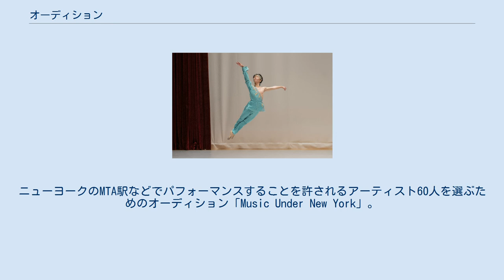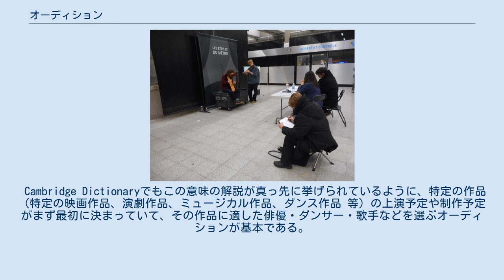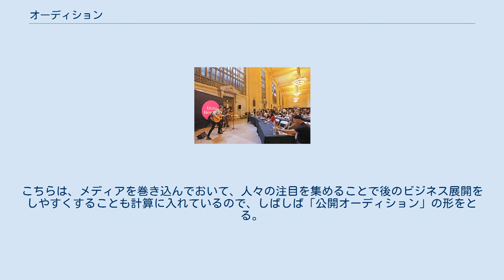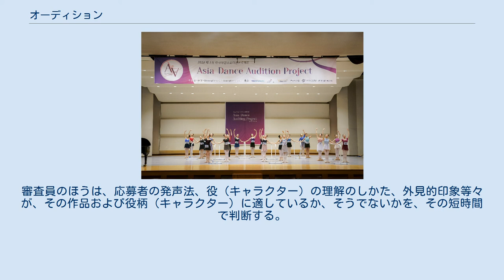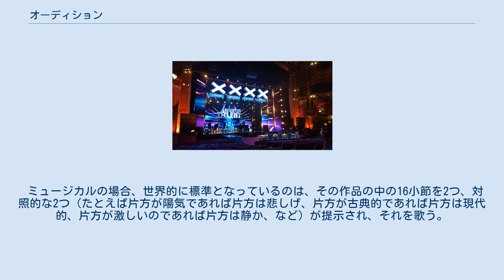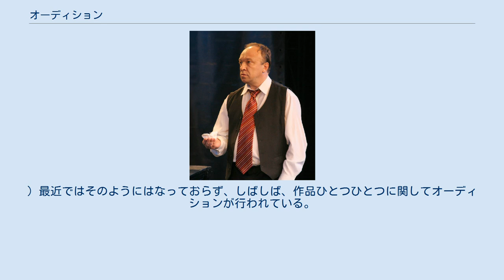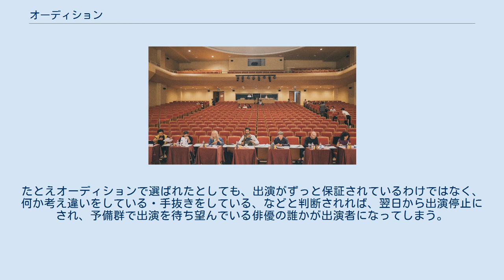オーディション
オーディションの例。
ニューヨークのMTA駅などでパフォーマンスすることを許されるアーティスト60人を選ぶためのオーディション「Music Under New York」。
左側が応募してきたパフォーマーグループ。
右側が審査員たち。
 東京都でもオーディションによって、「ヘブンアーティスト」というライセンス、都立公園など指定された公共の場所でパフォーマンスを行えるライセンスを与えている。
そのオーディションには東京都知事も審査員として参加する。
 オーディション（英語: audition）とは、特定の作品の役や役割を担当するのにふさわしい俳優・歌手・ダンサーなどを選ぶために、その候補者たちに実際に何らかの短いパフォーマンスやデモンストレーションを行わせて、適性や能力を判断するためのインタビュー（互いに直接顔を合わせる場）。
劇・オペラ・等々等々の作品の上演の前に、まず出演者を決めるためにプロデューサーや演出家などが、出演を志望する俳優などの技量や適性を判断するための審査会。
実際に短時間演技させたり歌わせたり踊らせるなどして、特定の作品、あるいは何らかの役割などに適した俳優・歌手・ダンサーなどを選ぶ場。
 Cambridge Dictionaryでもこの意味の解説が真っ先に挙げられているように、特定の作品（特定の映画作品、演劇作品、ミュージカル作品、ダンス作品 等）の上演予定や制作予定がまず最初に決まっていて、その作品に適した俳優・ダンサー・歌手などを選ぶオーディションが基本である。
通常は非公開で行われる。
 それ以外に、近年では「ショービジネスのスター（やアイドル）の卵を見つけるために」（あるいは、そういう建前で）行われるものもある。
こちらは、メディアを巻き込んでおいて、人々の注目を集めることで後のビジネス展開をしやすくすることも計算に入れているので、しばしば「公開オーディション」の形をとる。
テレビ局としてはその場の視聴率を稼いでテレビ番組として成立させることのほうがむしろ主目的になっているオーディション番組というものもある。
 もともとaudtionオーディションという英語は、語源をたどればラテン語のaudire（聴く）という動詞の名詞形auditioであり、つまり聴くこと、という意味の名詞である。
 俳優といっても、分野ごとにオーディションもそれなりに異なっている。
 オーディションではモノローグが使われることが一般的。
 映画やテレビドラマの制作は産業として確立しているので、オーディションのスタイルもそれなりに確立している。
配役監督や監督やプロデューサーなどが審査を行う。
オーディションでは、モノローグ（独白、独り台詞）が使われることが一般的である。
 特定の映画作品の場合、たとえば、制作する予定の作品の設計図にあたる脚本がまずあり、その脚本の中から、その俳優が応募している役柄（キャラクター）がしゃべる予定になっている台詞、その役（キャラクター）の特徴がよく集約されている台詞を数行を抜き出すなどしたものなどが与えられ、ほんの短時間、たとえば十数秒～1分など、特定の役柄（キャラクター）を演ずる。
審査員のほうは、応募者の発声法、役（キャラクター）の理解のしかた、外見的印象等々が、その作品および役柄（キャラクター）に適しているか、そうでないかを、その短時間で判断する。
たとえば、映画の中でたびたび怪物に遭遇して何度も何度も驚き絶叫するヒロインの役のオーディションなら、応募者に数行の台詞と、たとえば「怪物を見たヒロイン、絶叫する」などというト書きが与えられ、短時間で絶叫する演技を審査員の前で見せる。
たとえば議員の役のオーディションなら議員の台詞、傲慢なビジネスマンの役なら傲慢そうなビジネスマンの台詞がほんの数行程度与えられて、与えられた数十秒などの時間でその演技を審査員に見せる。
審査員のほうは、多数の応募者たちが次から次へと目の前にやってきては、同一の設定で演技するのを聴き、見て、誰が、自分たちが制作する予定の作品のその役柄（キャラクター）に一番適していたかを判断する。
 ミュージカルの場合、世界的に標準となっているのは、その作品の中の16小節を2つ、対照的な2つ（たとえば片方が陽気であれば片方は悲しげ、片方が古典的であれば片方は現代的、片方が激しいのであれば片方は静か、など）が提示され、それを歌う。
また1分ほどのモノローグも与えられる。
そして顔写真をつけた経歴書も提出する。
 世界的に見て標...